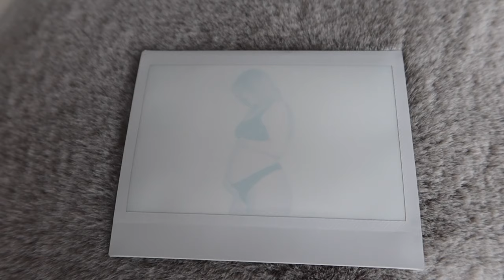MY SECOND TRIMESTER - VLOG | PAIGE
Documenting the second trimester of my pregnancy, including our 20 week scan and hearing the babys heartbeat for the first time!

Paige xox